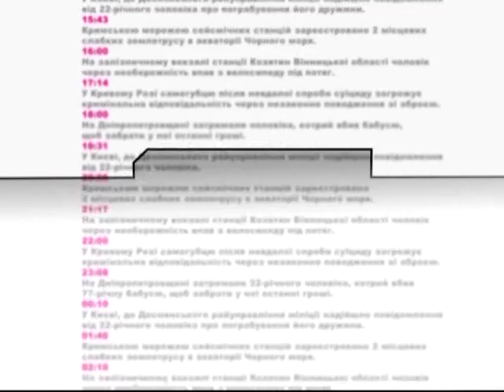Топ Новина. На Полтавщині вантажівка протаранила автобус з пасажирами, є загиблі.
Свідки кажуть, що це пряма ділянка дороги, і є кілька версій, чому вантажівка вилетіла на зустрічку, і лоб-у-лоб протаранила мікроавтобус.